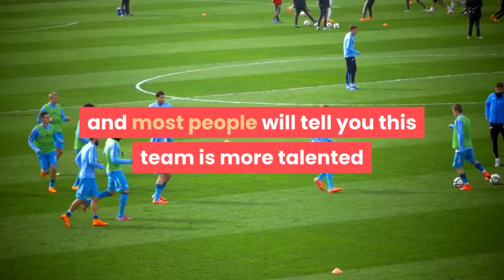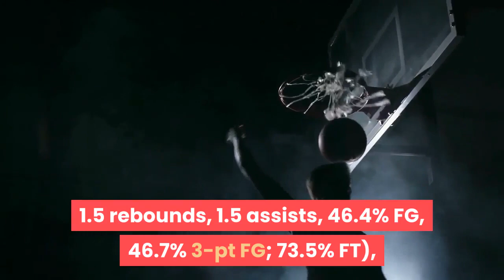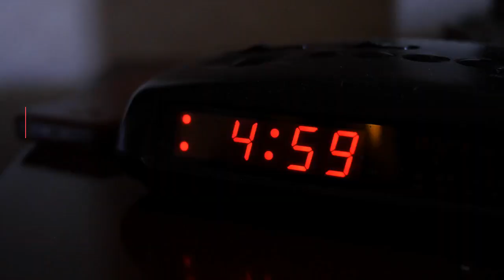Georgia Tech Basketball Loyola Chicago Preview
The day is finally here. A day which is over a decade in the making. On Friday afternoon, the Georgia Tech Yellow Jackets will make their return to the NCAA tournament. No. 9 Georgia Tech (17-8) vs No. 8 Loyola Chicago (24-4)KenPom Rankings: Georgia Tech - 31; Loyola Chicago - 9. Efficiency Rankings: Georgia Tech - Offense 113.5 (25th) Defense 94.7 (51st); Loyola Chicago - Offense 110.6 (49th) Defense 86.9 (3rd)KenPom Prediction: Georgia Tech 63 Loyola Chicago 66. Georgia Tech is given a 39% chance to win. About LoyolaLet’s start of by stating this is a very good Loyola Chicago team. They are ranked inside the top 10 on Kenpom and most people will tell you this team is more talented than the team which made the Final Four back in 2018. They are incredibly well coached and play stifling defense, as evidenced by their top 5 defensive ranking. Players to WatchMissouri Valley Player of the Year Cameron Krutwig (15.0 points, 6.7 rebounds, 3.0 assists, 57.9% FG, 0.0% 3-pt FG; 67.4% FT) is the big name to watch here. Fans may recognize his name as he was a freshman on the 2018 Final Four squad. A very old school center, he does his work almost entirely in the post, but also leads the team in assists. Another name to know is MVC defensive player of the year Lucas Williamson (8.2 points, 3.8 rebounds, 2.1 assists, 42.3% FG, 36.0% 3-pt FG; 79.5% FT). Williamson was second on the team in scoring and led the team in assists. Other key contributors are Braden Norris (8.1 points, 2.9 rebounds, 2.9 assists, 43.6% FG, 40.0% 3-pt FG; 82.9% FT), Keith Clemons (7.4 points, 1.5 rebounds, 1.5 assists, 46.4% FG, 46.7% 3-pt FG; 73.5% FT), Aher Uguak (7.6 points, 4.1 rebounds, 1.3 assists, 62.9% FG, 35.5% 3-pt FG; 73.5% FT), & Marquise Kennedy (7.1 points, 3.5 rebounds, 1.4 assists, 49.6% FG, 23.3% 3-pt FG; 84.3% FT). About Georgia TechObviously, the big news at this point is the loss of Moses Wright. The ACC player of the year will not be in action due to Covid protocols. The loss is felt even greater given that the frontcourt is the area with the least depth for the Jackets. Will Rodney Howard see significant minutes? Will Tech go with an ultra-small lineup which pushes Jordan Usher or Khalid Moor to the 5? We will have to wait and see what Josh Pastner has in the game plan.